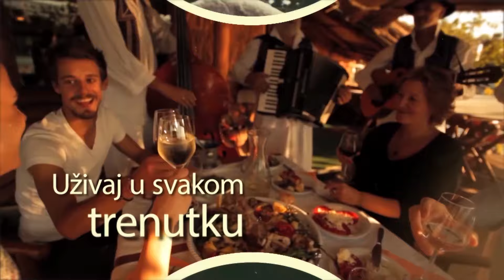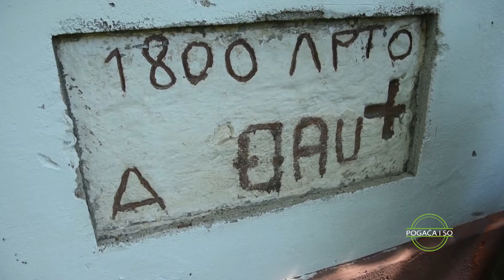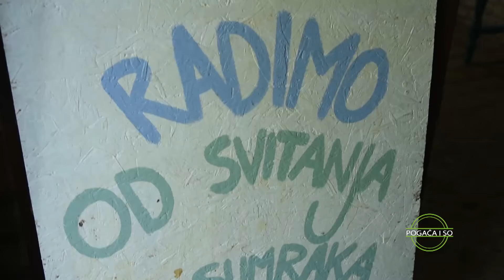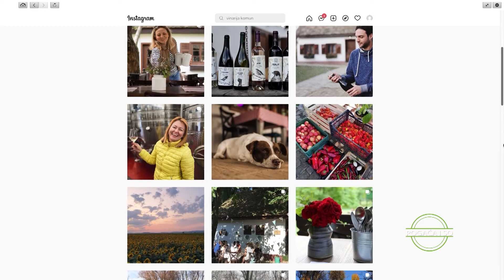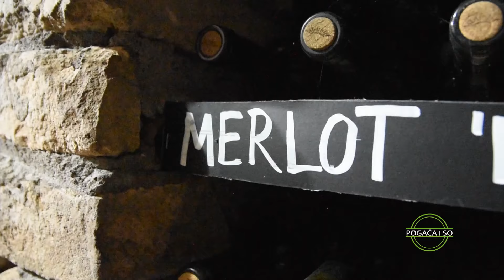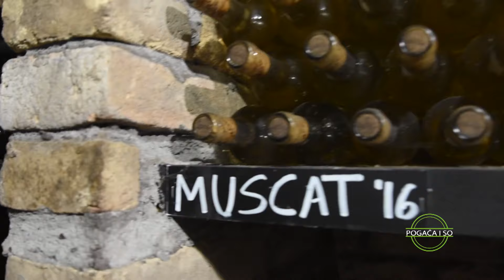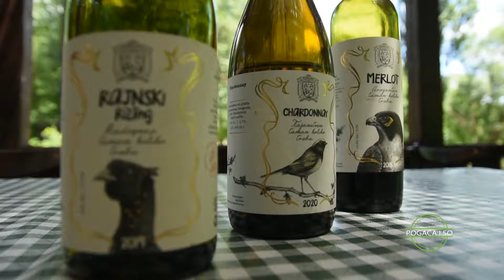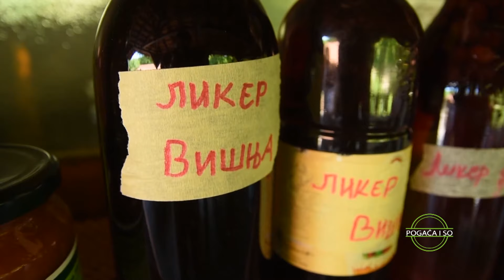EMISIJA POGACA I SO S05 EP18 RIVICA I VRMDZA Balkantrip TV